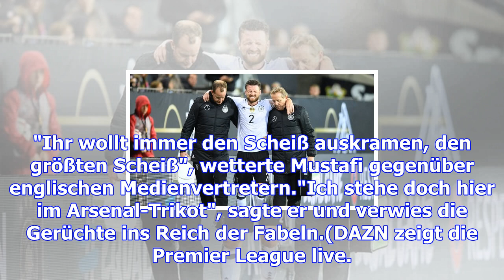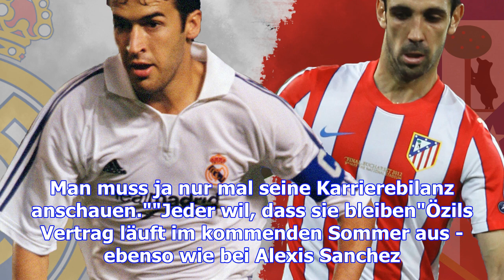Premier league: shkodran mustafi wehrt sich heftig gegen gerüchte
Weltmeister Shkodran Mustafi hat nach dem 2:0-Derbysieg mit dem FC Arsenal gegen Tottenham Hotspur z...